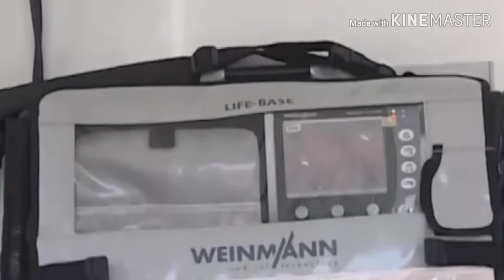استعدوا يا اهل مصر. ظهور اول حالة فى مصر.